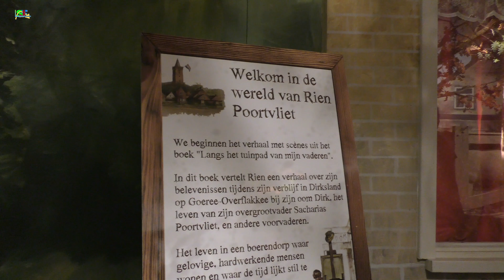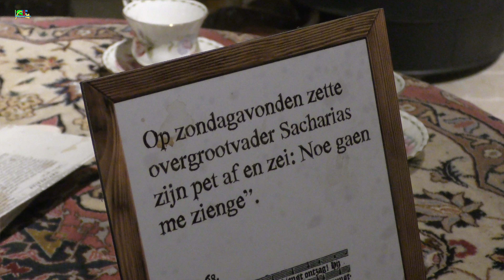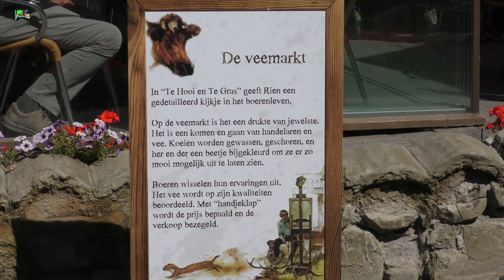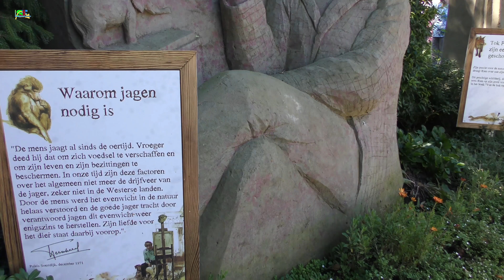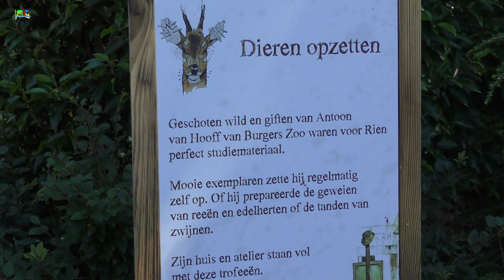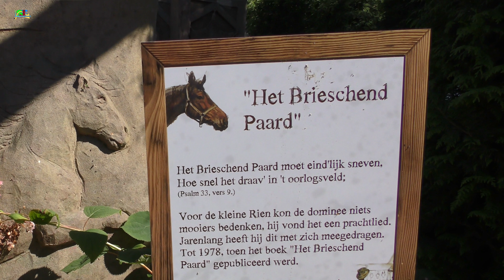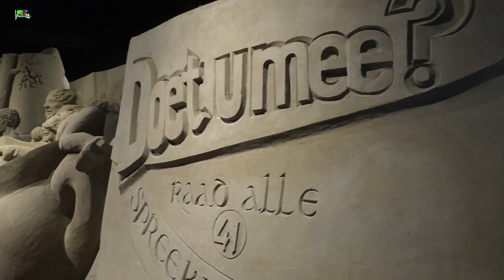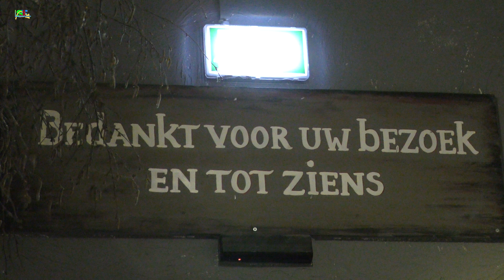Veluws zandsculpturenfestijn 2016 Garderen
Rien Poortvliet, ontdekte pas in zijn jeugdjaren zijn tekentalent.
Naast zijn werk, had hij meer hobbie in het illustreren van boeken ten behoeve van verschillende uitgeverijen.
Door zijn grote hobbie, jagen, begon hij met tekenen in en over de natuur.
Omdat hij met het tekenen niet direct zijn kostje kon verdienen gaf hij eind jaren zestig zijn eerste boek uit.
Hij werd pas echt  bekend door de uitgaven van zijn kabouterboeken.
Rien Poortvliet werd geboren in 1932 en overleed op 63 jarige leeftijd.
Het thema van het Veluws Zandsculpturenfestijn 2016
in Garderen  is “De wereld van Rien Poortvliet”